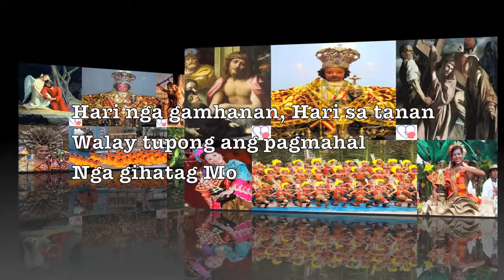Santo Niño de Cebu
Sinulog Festival
The annual Sinulog Festival is held on the third Sunday in January. It honors the city's patron saint, Jesus, or the Santo Nino (Holy Child). After the Spanish arrived and settled Cebu City, Christianity was spread and encouraged. The local rulers were baptized into the faith. According to history, Queen Juana received an idol of Jesus as a gift for her baptism and broke into a joyful dance.
The style of dance has a similar flowing motion and predates the Spanish. The dance is referred to as "Sinulog," derived from a Cebu word describing the flow of water. The Sinulog Festival focuses on dance and dance rituals while celebrating the Santo Nino. It is a combination of Christian traditions and a more pagan approach to celebration.

The two great commandments that contain the whole law of God are:

   1. Thou shalt love the Lord thy God with thy whole heart, and with thy whole soul, and with thy whole mind, and with thy whole strength;
   2. Thou shalt love thy neighbor as thyself.

And one of them, a doctor of the Law, putting him to the test, asked him, "Master, which is the great commandment in the Law?" Jesus said to him, "'Thou shalt love the Lord thy God with thy whole heart, and with thy whole soul, and with thy whole mind.' This is the greatest and the first commandment. And the second is like it, 'Thou shalt love thy neighbor as thyself.' On these two commandments depend the whole Law and the Prophets." (Matthew 22:35-40)